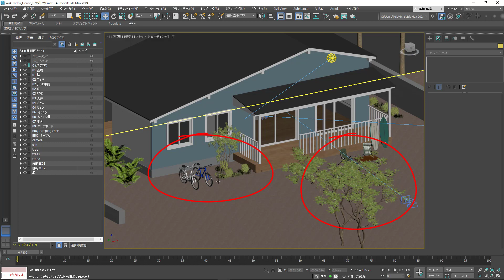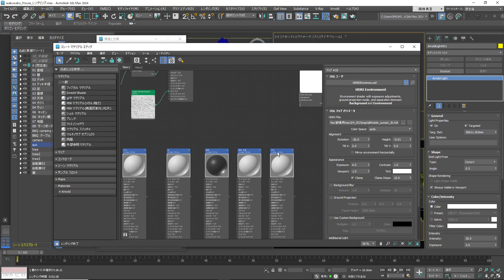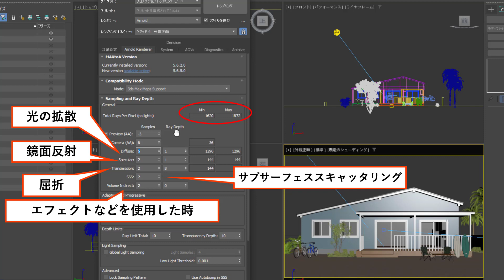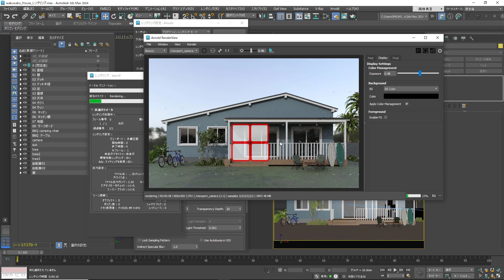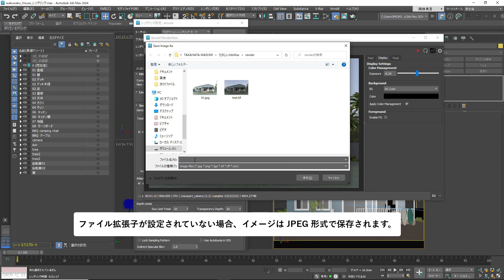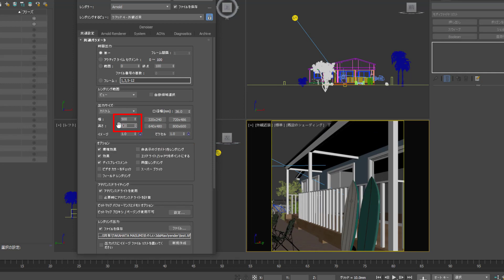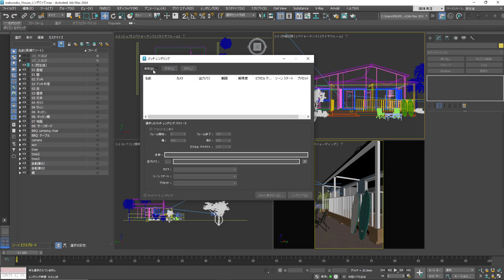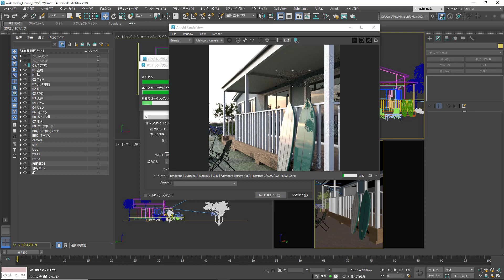外観パースを完成させる Arnold編 ④横長と縦長の出力、バッチレンダリング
（出力サイズ、レンダリング設定、Arnold RenderView）

完成パースのデータの確認をしながら、2つのカメラを同時にレンダリングします。